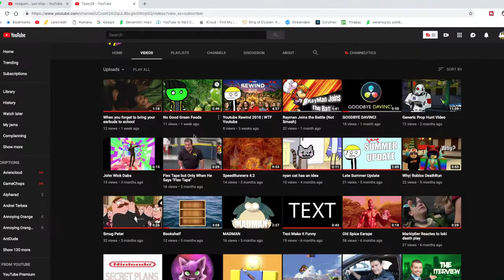2019 Update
Quickie : I had to rush the video just to upload it, that why its short
Thank you for understand